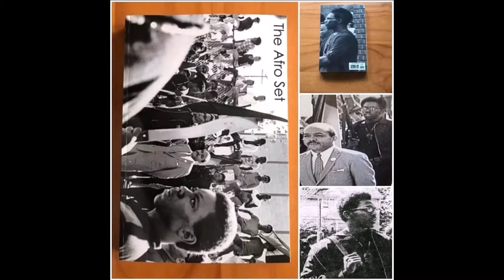Taye Speaks Episode 15 featuring Myke Greenwood Part 1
Please checkout the latest episode of Taye Speaks featuring barber Myke Greenwood. He is the founder of the Humble Beginnings Non Profit Organization. He has spents several years mentoring and coaching young inner city teenagers. Each year he takes groups of students to visit HBCUs across the country and encourages formal education and trade school. He is currently working toward developing a trade school. Year after year he has participated and host events for less fortunate children.